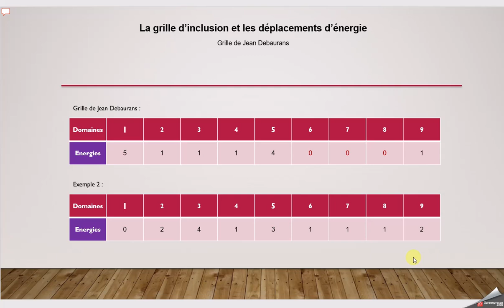Cours d'initiation à la Numérologie - les déplacements d'énergies dans la grille d'inclusion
- Formations de numérologie
- Etudes et thèmes de numérologie
- Cours de numérologie
- Logiciels de numérologie
- Dictionnaire gratuit de numérologie en ligne
- articles gratuits
- Consultations de voyance